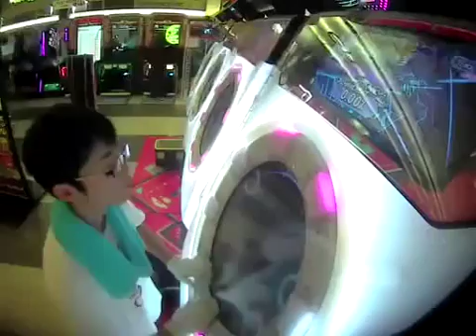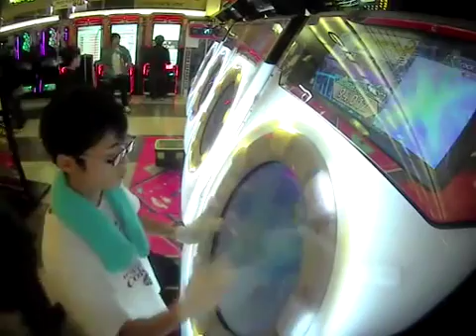【maimai PiNK】火炎地獄 master SSS 100.08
Player:TY*aP_MM
イーチスライドラッシュスライド抜ける癖ついてる
二度と触りません